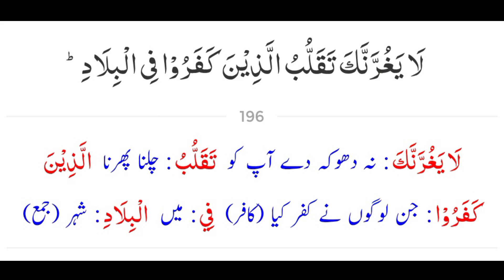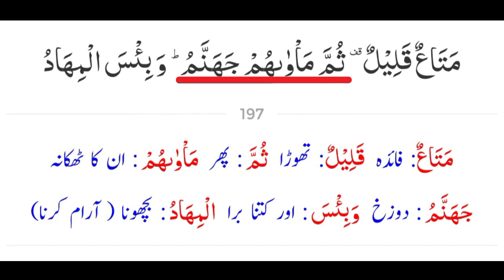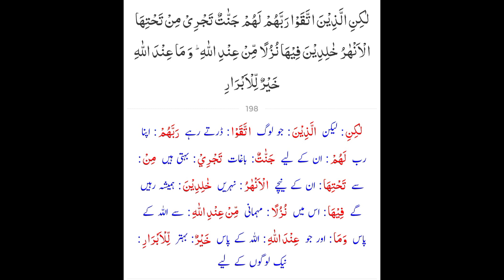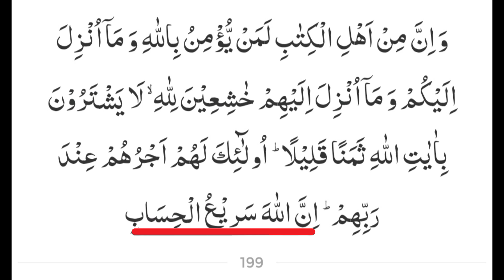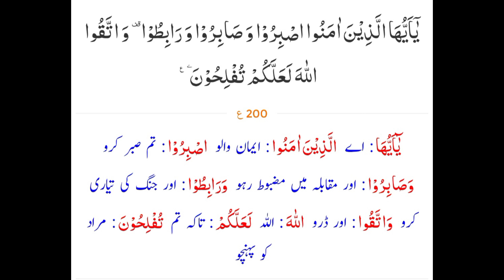Surah Aale-Imran (196 to 200) Tafseer by Dr Israr Ahmed | Bayan ul Quran By Dr Israr Ahmed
| تفسیر القرآن الکریم  -   تفسير سورة آل عمران   || بیان القرآن ڈاکٹر اسرار احمد |

Assalamu’alaikum warahmatullahi wabarakatuh. Like and Share Videos with your friends and family.. and got ajar e azeem. if any one due to ur sharing see these Videos and got hidayat... its all ajars and benifits also u got. thanks.

ABOUT :: This Channel is Based on quranic taleem, quran tafsir, tafseer al quran, taleem al quran, of famous Scholars. & Dua, Tasbihat, Wazaif, zikr o Azkar Bayan.

Cover Topics:

israr ahmed
israr ahmad
bayan ul quran by dr israr ahmed
maulana israr ahmed

dr israr quran tafseer
israr ahmad quran tafseer
tafseer quran dr israr ahmed
israr ahmed quran tafseer
quran urdu translation dr israr ahmed
quran tafseer by dr israr ahmad